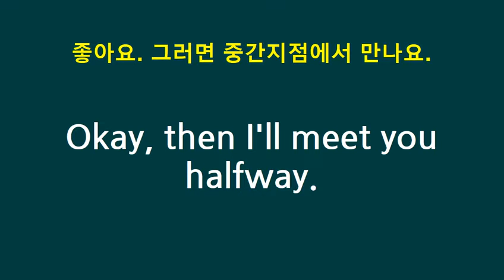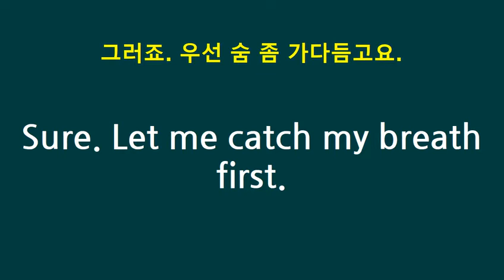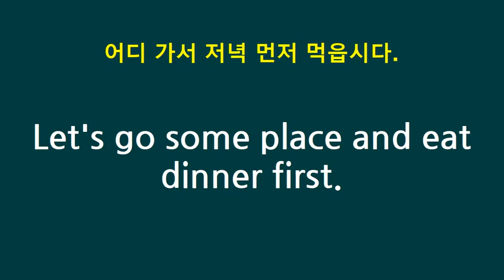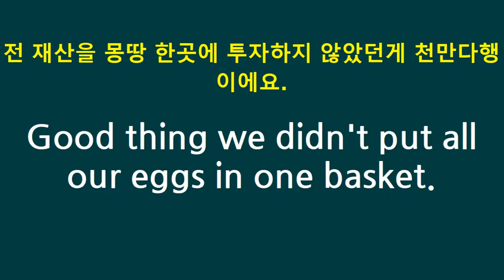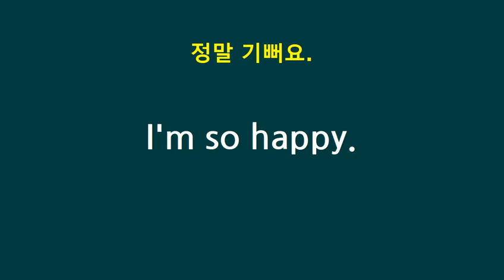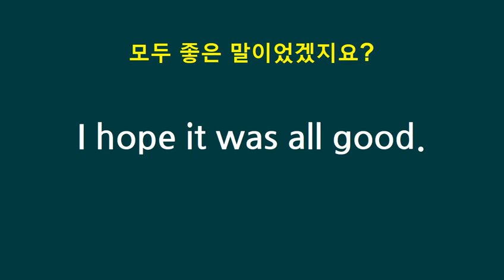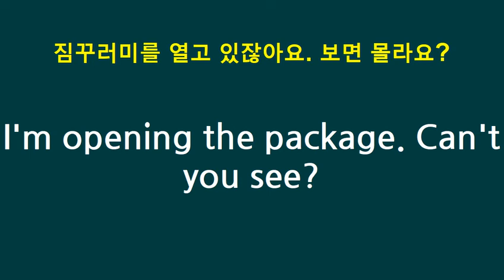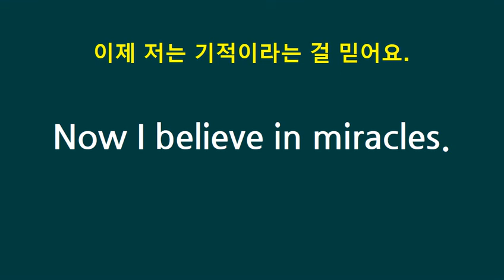쉬운영어회화 대화식135문장 한국어 듣고 영어2회 따라하기 다양한 상황 표현 영어공부 혼자하기 생활영어